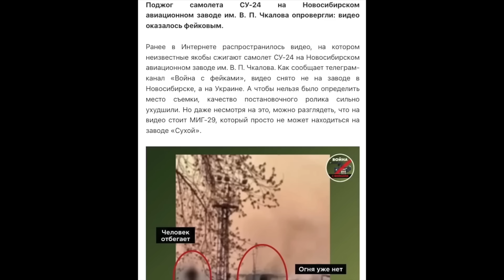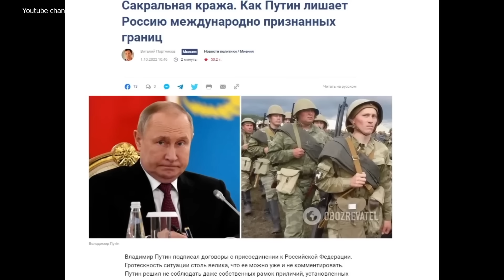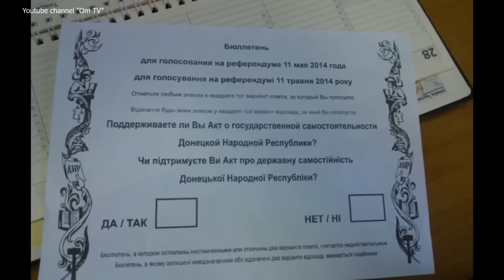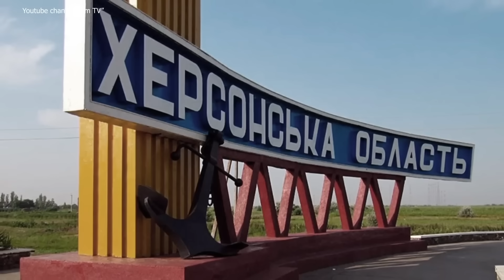Украина отдаст Китаю весь Дальний Восток или только Приморский край СВОйна размыла границы рф